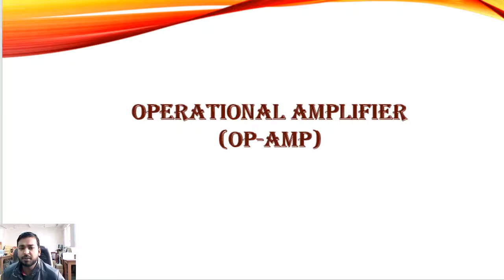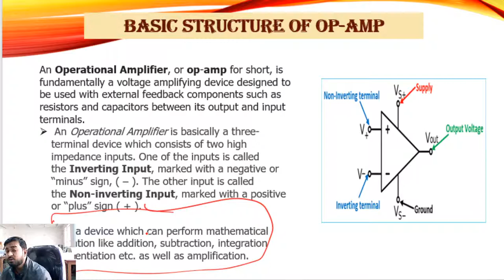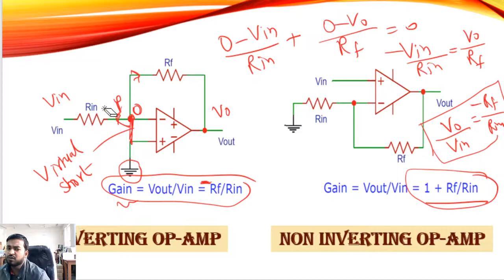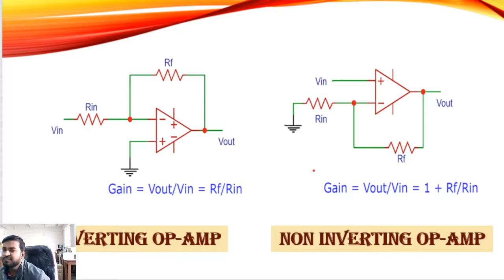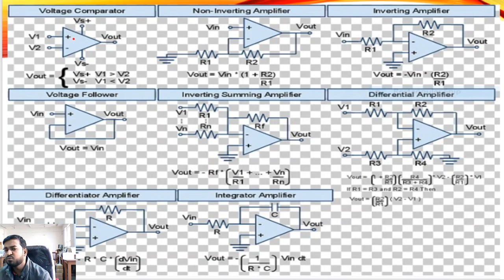L- S6 || Operational amplifier || Working of Operational amplifier || Inverting and non-inverting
L- S6 || Operational amplifier || Working of Operational amplifier || Inverting and non-inverting operational amplifier || op-amp as adder, subtractor, Integrator ,differentiator etc || Voltage follower op- amp  configuration || Op-amp as voltage comparator || By Md shamshad